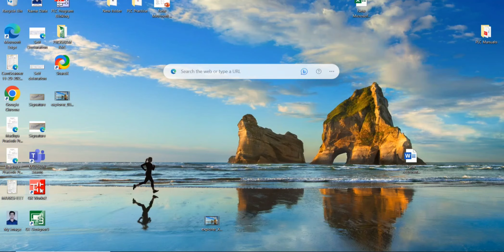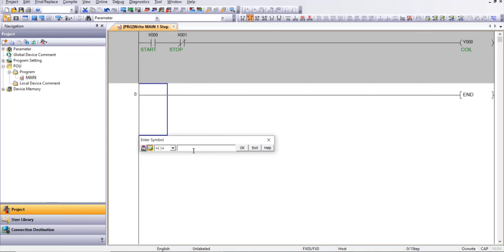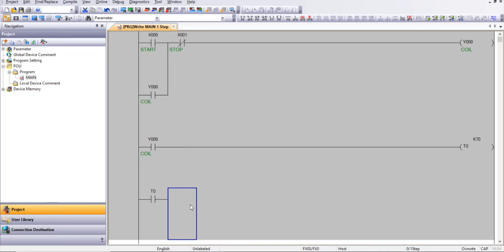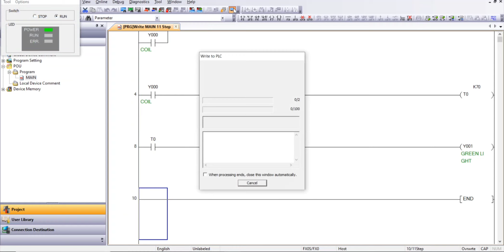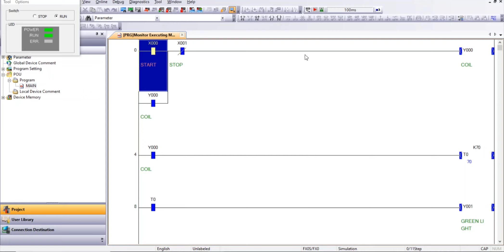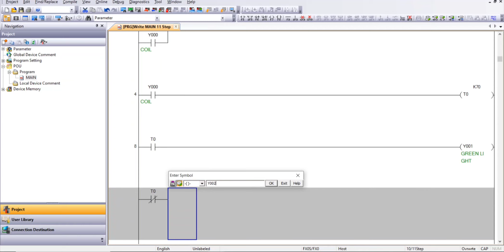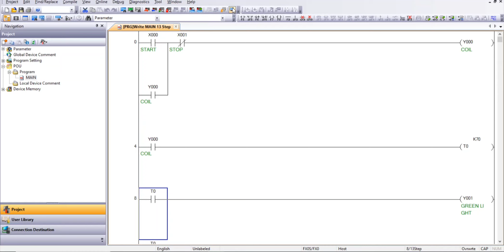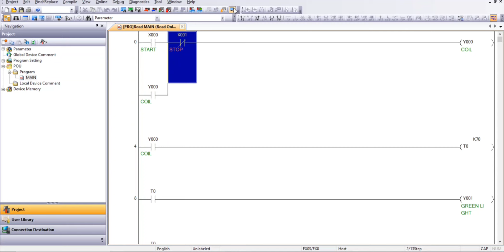How to use Timer in Mitsubishi PLC । GX Works2 Software । Retentive Timer vs On Delay Timer ?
Timer

                      GX Works 2 Timer Video

Friends aaj ki video me hum Discuss karenge about Mitsubishi PLC software GX Works 2 tutorial

Is video me hum discuss karenge how to use timers in Mitsubishi PLC aur sath hi janenge kaise hum timers ki addressing karte hn Mitsubishi PLC me.

Is video mai hum different types of Mitsubishi PLC timers bhi janenge

1.) On delay timer
2.) Retentive Timer

Thankyou...।।।